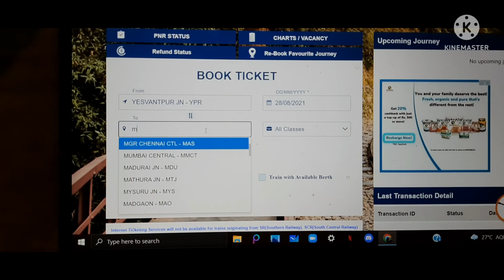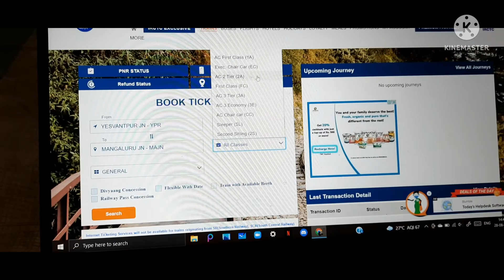wonderful journey from Bengaluru to Mangalore on vistadome train || travel vlogs|| telugu vlogs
Book your vistadome tickets on irctc.co.in website.Login and select option from ...to .As we travelled from Bengaluru yeshwanthpur to Mangalore.we took the train two and fro so we know exactly where we can see mountains waterfalls etc..

*From select yeshwanthpur  to Mangalore Jn  Main if u travelling from bengaluru to mangalore.
*select the date
* select Executable chair car EC option
And submit select the train
And fill the personal details

Our train number was 06575 from Ypr to Mangalore Jn main
10 hrs journey

As you enter train you can see big windows and the seating arrangement is made in such way that it moves 180 degrees.Even there are glass panes above us to see the top view..This reminds me of DDLJ (Dilwale dulhania lejayenge movie where kajol and sharukh takes euro rail where we can see similar kind windows and the view is mesmerising.

Ev1 nd Ev2 are two coaches so On one side we can see lounge area with big window so that one can see the back view of train which soo beautiful.

Vistadome has a pantry with chips ,cool drinks, tea ,coffee, maggi
Breakfast like idli vada with sambar.
Lunch veg and nonveg Biriyani.

Restrooms: well maintained restrooms with sanitizer, toilet rolls, a mirror and wash basin.

Luggage section :
       In between the two coaches we have luggage section enough space to keep your luggage.

Once you reach sakleshpur one can see fog rain,waterfalls, mountains, valleys tunnels etc.

Tips to travel on vistadome

1.reach yeshwanthpur by 6.30am since its early morning book a cab ahead.
2. Once you reach sakleshpur dont miss the beauty of nature its just amazing.you can be seated at your place or stand near the doors or in the lounge area where mostly ppl will gather to take lot of pics and videos

3.when you go through tunnels you try hyperlapse video which gives amazing result.

4.while travel from Blore to Mangalore left side you can see mountains valleys waterbodies fog and towards right you can see waterfalls

5.Best time is from aug to dec we can enjoy the nature.otherwise throughout the year also we can go.

**we travelled in sep 2021 so there maybe lot of updates so please once again check online for other websites.**

All these are from my experience and the details can be updated and please check the websites too for updates about train numbers time and days.

❤pavani